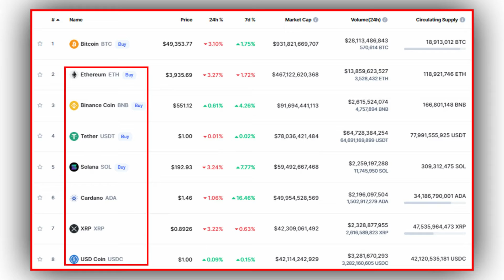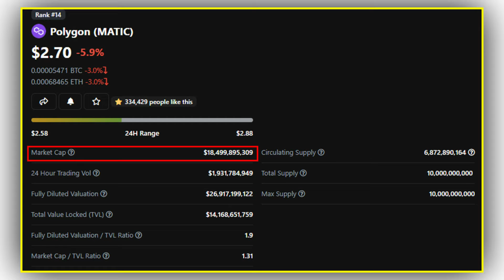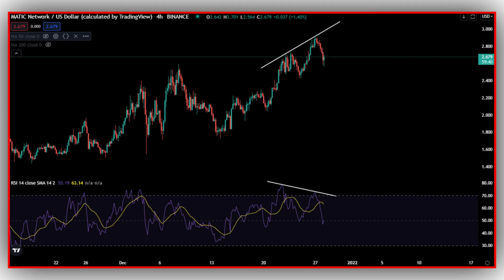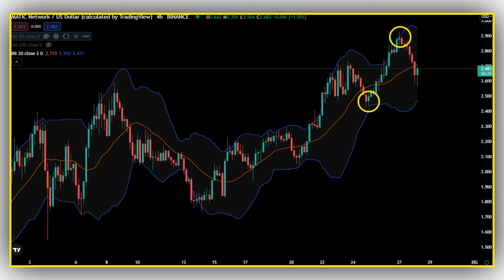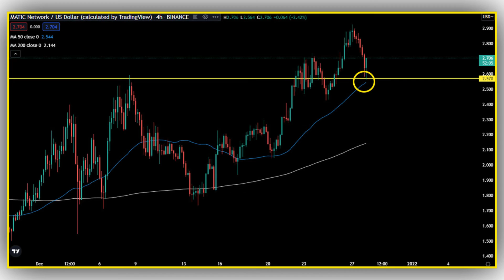how to spot the Crypto Top ? | Ultimate Guide: Altcoin Exit Strategy | Cryptocurrency for beginners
In this video, I discussed howtospotatop because it becomes necessary to know about the projects or coins you invested in, their recent price action movement, and investing objectives to avail some profit.

Time Stamps:
0:00 Overview
01:38 Understand local top vs Long-term top
04:02  Causes of Altcoin top
07:10 Causes of BTC top
10:15 How to spot a top ( Polygon Example)
13:25 Golden suggestions plus recommendation